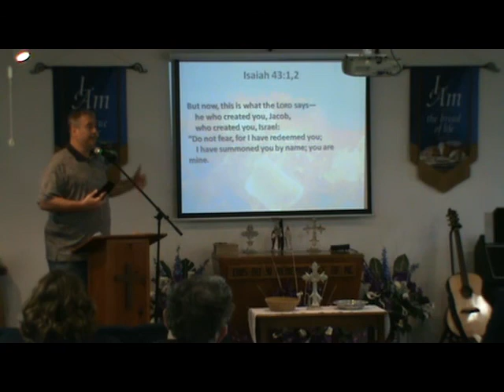Through the fire